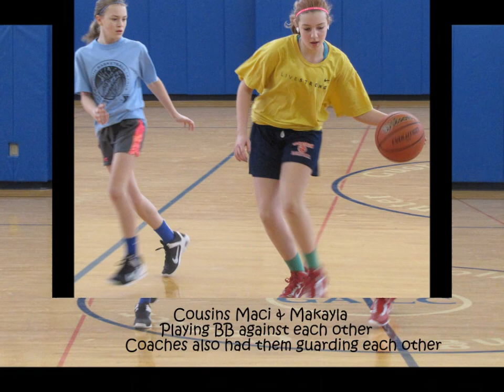Cousins play basketball on opposite teams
Cousins Maci and Makayla enjoy the sport of basketball. Maci attends Panama and Makayla Southwestern and in a match against the two teams, these cousins were rivals.  Through part of the game, the coaches had them guarding one another.  This Gramma had double the fun watching the game :)